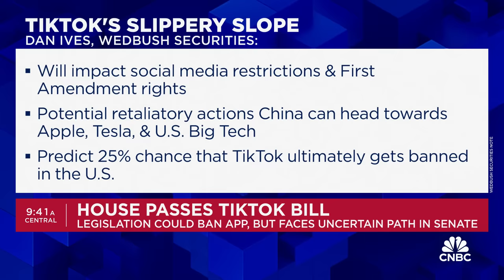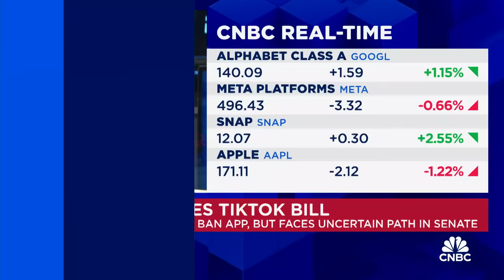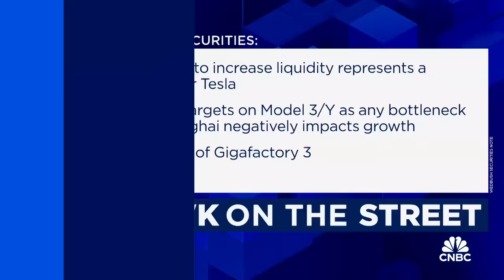House passes TikTok bill: What investors need to know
Dan Ives, Wedbush Securities analyst, joins 'Squawk on the Street' to discuss what happens if the TikTok bill passes the Senate, if Ives will rerate any of the Big Tech stocks after Wednesday's news, and what it means for retaliatory measures China could place.